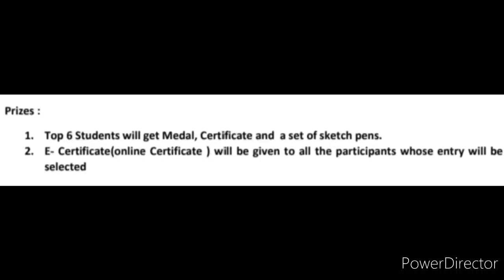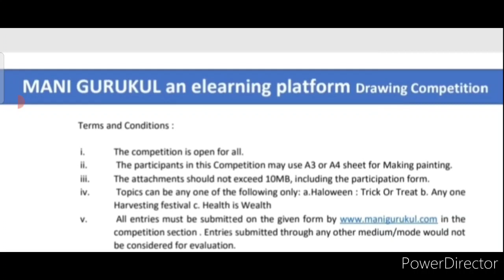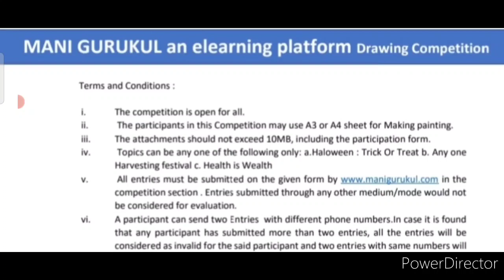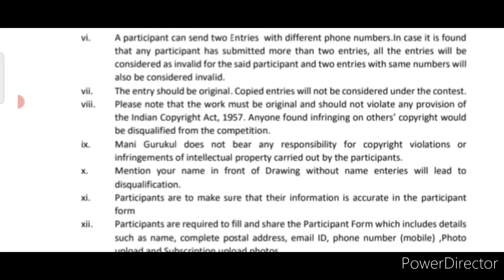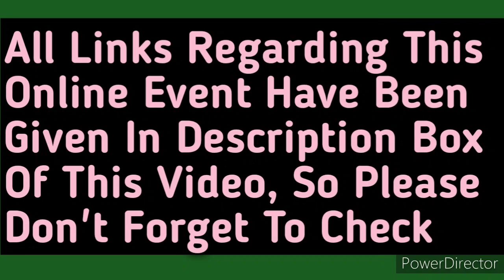Online Drawing Competition 2021 Free Entry: Win Medals🏅, Sketch Pens🌈 & Certificate, Art Competition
3 Best A4 size Drawing books set in affordable amount